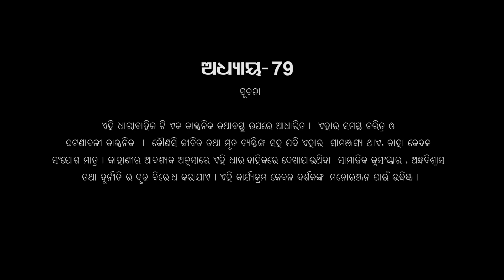Singhadwara | Episode 079 | 1st February 2021 | ManjariTV | Odisha